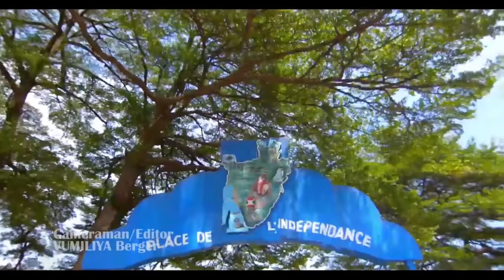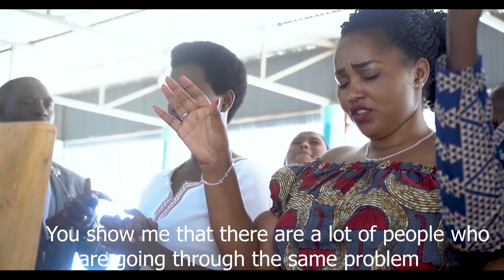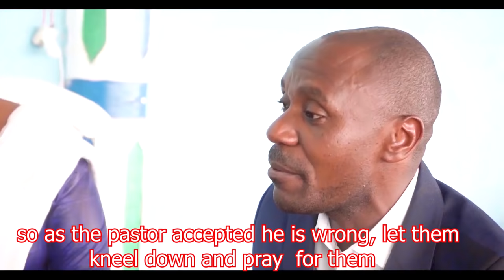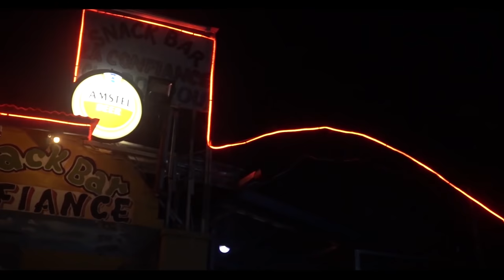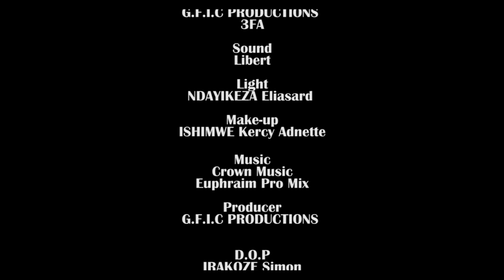MY FAMILY Part 2|ABEL,FANNY LAVINE,BIENFREEMA BOY,CAMAMARE UBUHO BIRAKOMEYE ||BURUNDIAN MOVIES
Ntucikwe na film MY FAMILY Part 2 wirabire amanyanga ya Abel na Fanny Lavine uko vyagenze vyose ni ngaha mur'iki gice ca 2.

My Family:Kuba umukozi w'Imana ntibisigurako uba uri intungane aho uzosanga abayobozi bamwe bamwe b'amashengero amwe amwe bakora ibintu bitandukanye n'amabanga biyemeje.
My Family n'ireresi muzosangamwo Pasteur Abel aho yakora ibintu vyinshi bitandukanye mbe wibaza ko Abel yoba yari pasteur ameze gt?
Ntucikwe n'iyi reresi